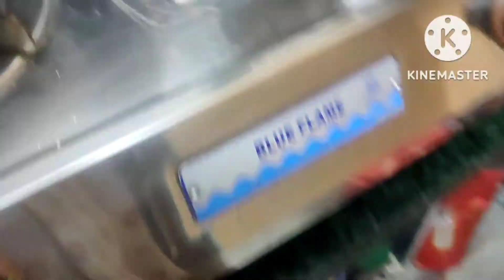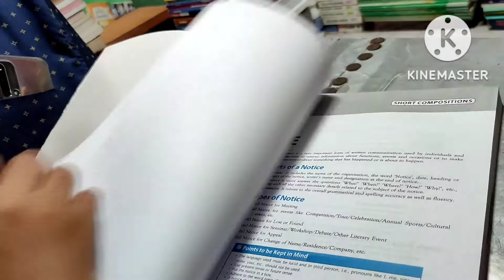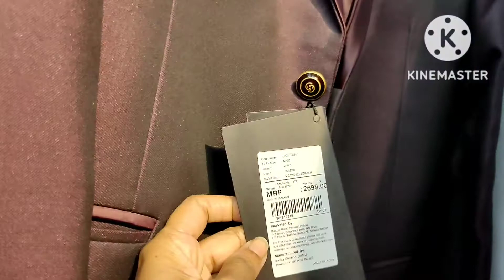আজ বিকাল টা রাস্তা তে কেটে গেলো